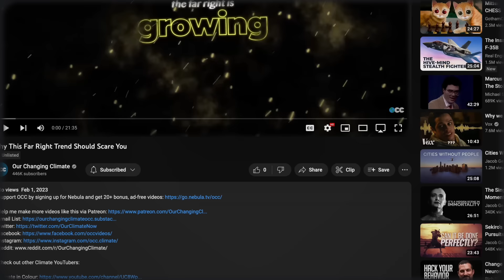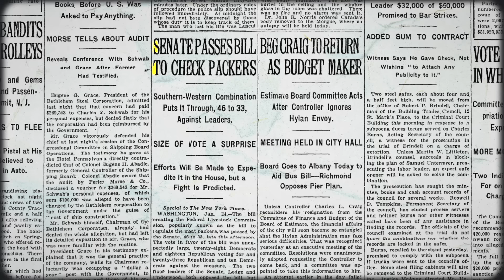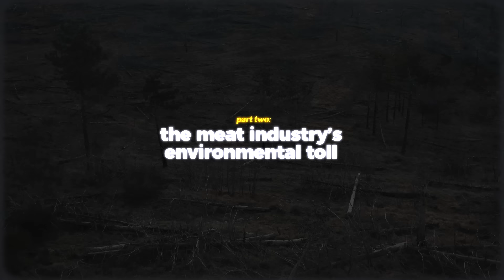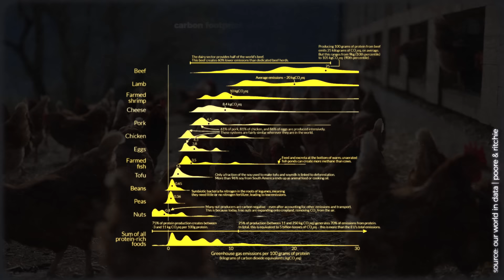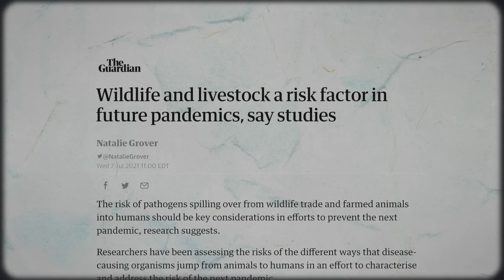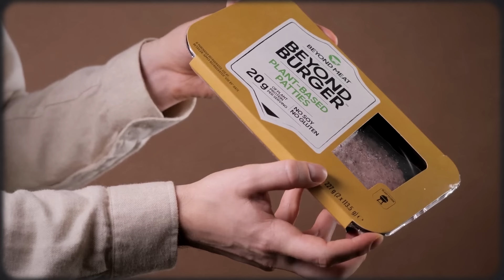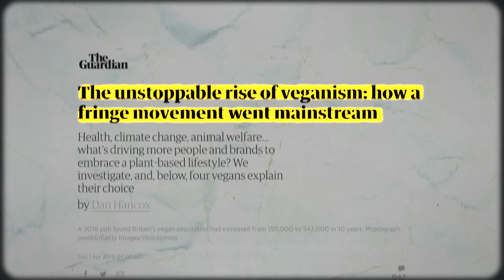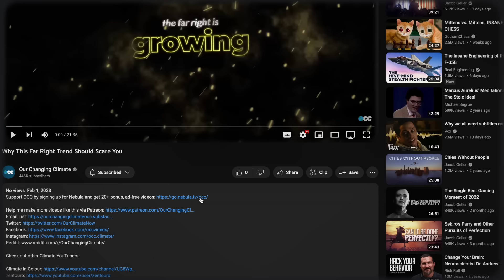Is Veganism Really the Answer?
In this Our Changing Climate video essay, I look at the validity of vegan and plant-based diets as a solution to climate change. I dive into the human and planetary toll of the meat industry, looking at the massive emissions toll of beef production as well as the exploitative conditions in meat processing plants. Ultimately, I consider whether veganism is an effective tool to dismantling the meat industry and mitigating climate change.

For music, I use Artlist. You can get 2 months free with this
For stock footage, I use Artgrid. You can get 2 months free with this

Some visuals courtesy of Getty Images

Timestamps:
0:00 - Intro
1:31- How Capitalism Stole Meat
8:35 - The Meat Industry's Environmental Toll
15:42 - Is Veganism the Solution?
22:06 - An Environmental Food System?
24:55 - Sign Up For Nebula